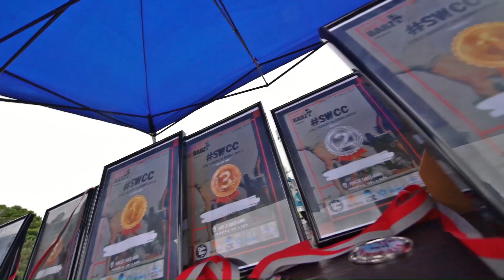STREET WORKOUT NC/WILD BARZ NC- FALCON PROJECT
Hello la famille bienvenue sur 𝑭𝑨𝑳𝑪𝑶𝑵 𝑷𝑹𝑶𝑱𝑬𝑪𝑻, pour cette vidéo je vous emmène découvrir le STREET WORKOUT avec sa toute première compétition organisée par la TEAM 𝐖𝐈𝐋𝐃 𝐁𝐀𝐑𝐙 𝐍𝐂. Félicitations à eux c'était une journée au top.